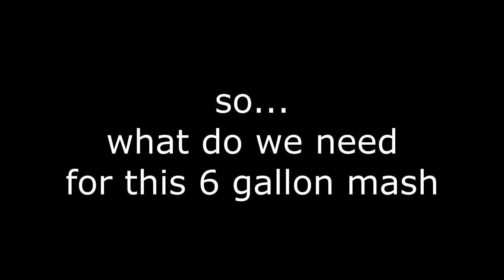E 115 Peach Oat Whiskey Mash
Still Works and Brewing is going to make a Peach Oat Whiskey today we will make the mash for it.